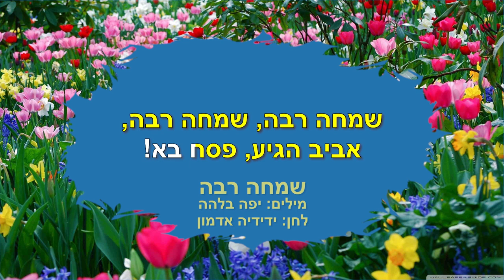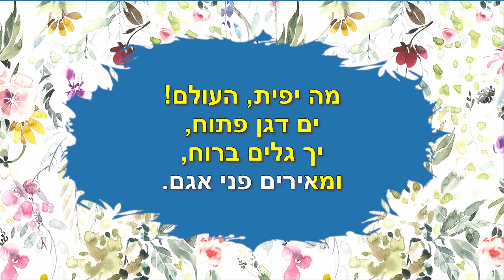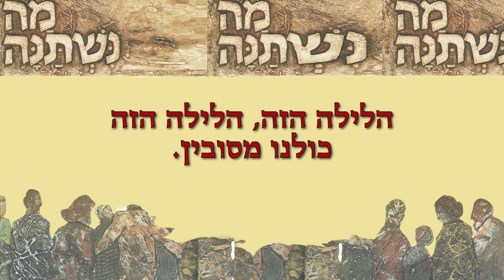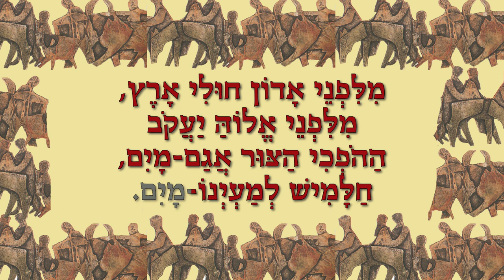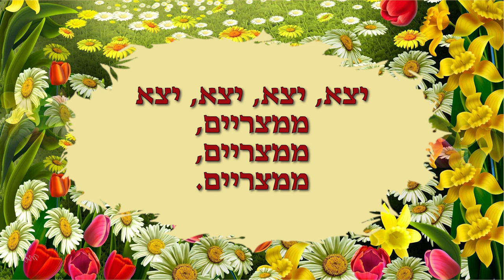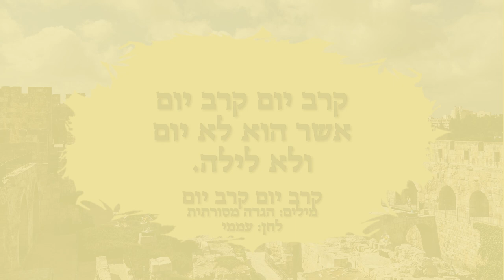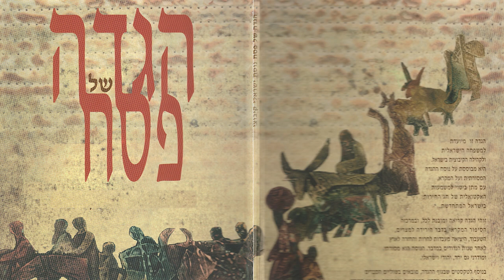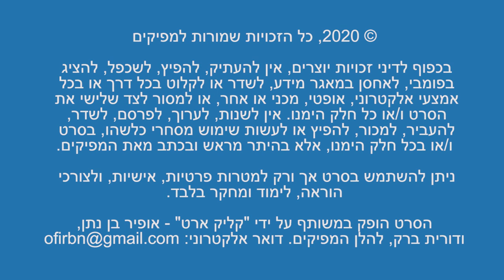שירי ליל הסדר - גרסה ציבורית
שירי ליל הסדר בגרסת קריוקי
בהנחיית דליה דרור
השתתפו בהקלטה:
דליה ויחיאל דרור
דורית וצביקה ברק
הוקלט באביב 2019
עריכה: "קליק-ארט" - אופיר בן נתן

בכפוף לדיני זכויות יוצרים, אין להעתיק, להפיץ, לשכפל, להציג בפומבי, לאחסן במאגר מידע, לשדר או לקלוט בכל דרך או בכל אמצעי אלקטרוני, אופטי, מכני או אחר, או למסור לצד שלישי את הסרט ו/או כל חלק הימנו. אין לשנות, לערוך, לפרסם, לשדר, להעביר, למכור, להפיץ או לעשות שימוש מסחרי כלשהו, בסרט ו/או בכל חלק הימנו, אלא בהיתר מראש ובכתב מאת המפיקים.
ניתן להשתמש בסרט אך ורק למטרות פרטיות, אישיות, ולצורכי הוראה, לימוד ומחקר בלבד.
הסרט הופק במשותף על ידי "קליק ארט" - אופיר בן נתן, ודורית ברק. להלן המפיקים.